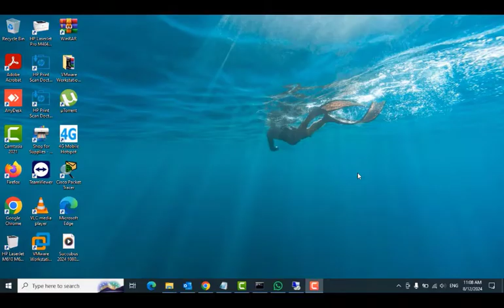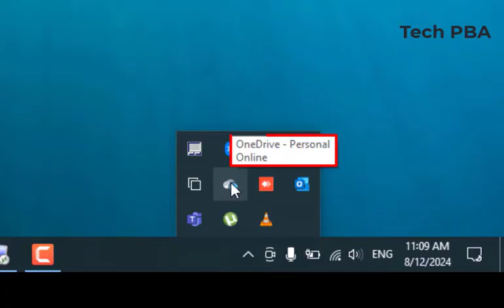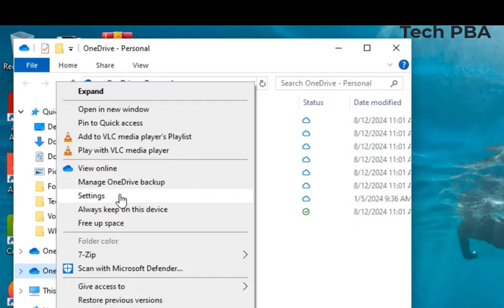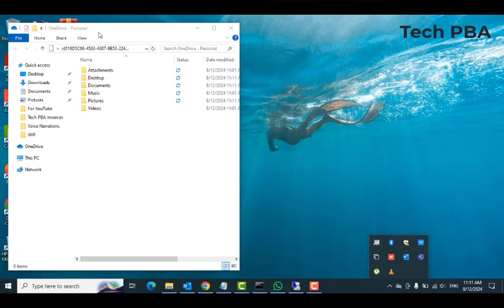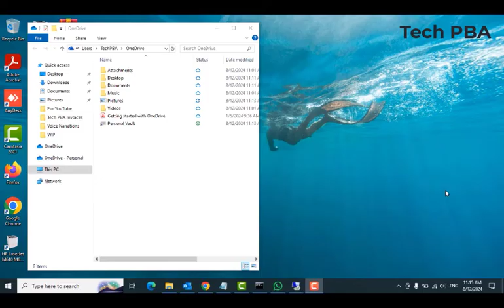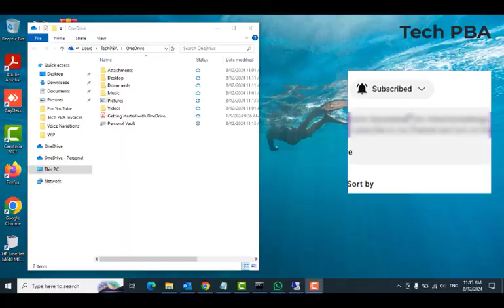Microsoft OneDrive | How to Unlink and relink Microsoft OneDrive account on Windows PC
Hi guys, watch this video to learn how to Unlink and Relink OneDrive account on your Windows PCs. You can remove your Microsoft account from the OneDrive application on your PC, add another account or add the same account at a later time. This video shows you how.

The action can't be completed because the file is open in another file, Close the file and try again
How move taskbar items in Windows 11 | How to move the start button to the left in Windows 11
How to set up Gmail account in Microsoft Outlook | How to add Gmail account in Microsoft Outlook
How to automate shutdown and reboot on Windows [10, 11, 8.1, 7 ] PC with Task Scheduler
Can't print pdf file? Resolve it in 3 minutes | When I print pdf file, nothing happens! RESOLVED!!!
How to change your English keyboard to French keyboard | How to change Windows 10 display language
How to lock apps on iPhone | How to lock apps on iPhone14, 14 Pro, 14 Pro Max
How To Mirror Your iPhone’s Screen to Windows PC Using Vysor - 2024 | Control your iPhone on PC
Sign in to OneDrive on Windows 10 | How to backup files and folders to OneDrive on Windows 10
How to add your favorite website to iPhone or iPad Home Screen using Google Chrome step by step
How to set up email app on Samsung phone or tablet | Download, install and set up Samsung email app
How to add multiple email accounts in Gmail app on android | Delete email accounts in Gmail app
How to create a YouTube channel for beginners 2024 | How to upload videos on YouTube for beginners
My phone cannot connect to wifi network easy fix | How to set a static IP address on android phone
How to enable touch keyboard in Windows 10 | How to enable touch keyboard on Microsoft Surface
How to configure static IP address in Windows [11, 10, 8.1, 7] | How to set up a static IP address